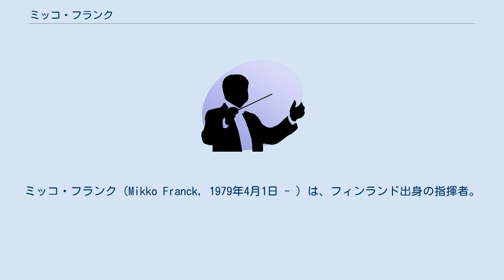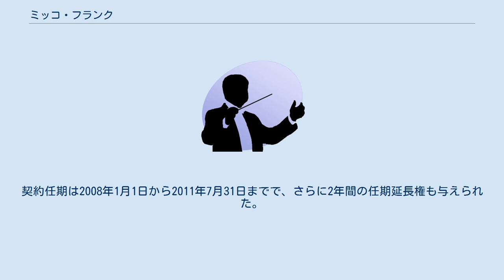ミッコ・フランク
ミッコ・フランク（Mikko Franck, 1979年4月1日 - ）は、フィンランド出身の指揮者。
2006年よりフィンランド国立歌劇場の音楽総監督を務める。
 5歳でヴァイオリンを弾き始め、7歳の頃には他の書物よりもオーケストラのスコアを読むのを好んだといわれる。
彼の最初のお気に入りのスコアはチャイコフスキーの交響曲第6番「悲愴」で、イヤホンで録音を聴きながらよく指揮をしていたという。
1992年から、ヘルシンキにあるシベリウス音楽院で幼い頃から続けていたヴァイオリンの勉強を始める。
1995年にはヨルマ・パヌラの個人教授を受けるほどにもなり、1996年の秋からシベリウス音楽院でパヌラ教授の指揮の授業に参加するようになった。
1998年、卒業資格を得ないまま音楽院での勉強を終える。
これは当時、彼の音楽活動が既に国際的なものであったからとされている。
 23歳になるまでには、フィルハーモニア管弦楽団、ロンドン交響楽団、ミュンヘン・フィルハーモニー管弦楽団、ベルリン国立歌劇場、イスラエル・フィルハーモニー管弦楽団のほか、北欧の主要なオーケストラにおいて指揮デビューを果たしている。
シベリウスの楽曲を収録した最初の録音は、グラミー賞の最優秀オーケストラ演奏部門にノミネートされた。
また、フィンランドの作曲家エイノユハニ・ラウタヴァーラの友人でもあり、彼の作品を数多く指揮している。
2002年から2007年まで、ベルギー国立管弦楽団の音楽監督・首席指揮者を務めた。
 2000年10月にバンベルク交響楽団と共演した初来日ツアーに始まり、2005年10月には日本国内のオーケストラとして初共演となった東京交響楽団との演奏会など、日本にもたびたび訪れている。
 2004年、フィンランド国立歌劇場の音楽総監督に指名され、2006年8月に公式に就任した。
だが、その後は歌劇場の総監督エルッキ・コルホーネンやマネージャーのペッカ・カウラネンとの信頼関係が悪化したため、2007年2月に突然辞任を表明した。
しかし2007年11月には、歌劇場側が彼を芸術監督兼音楽総監督に再び推薦したため、2007年12月に正式にその2つのポストに就任した。
契約任期は2008年1月1日から2011年7月31日までで、さらに2年間の任期延長権も与えられた。